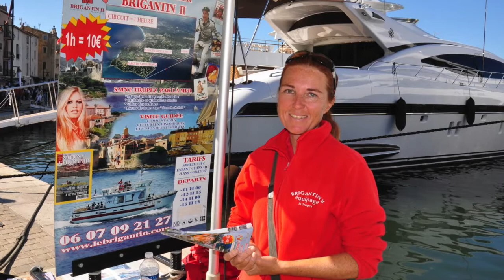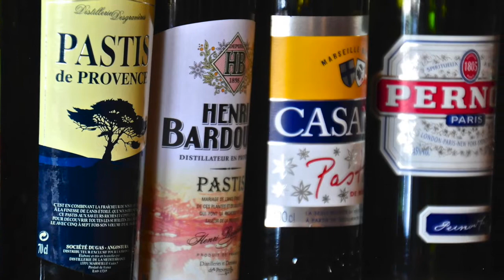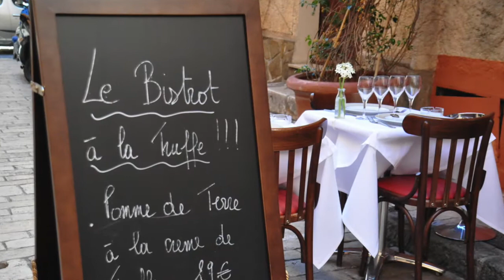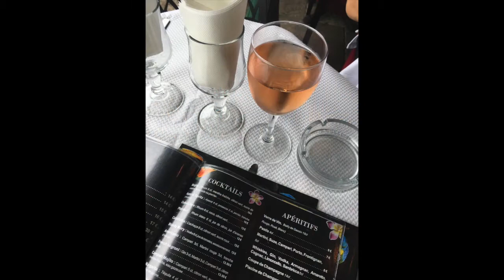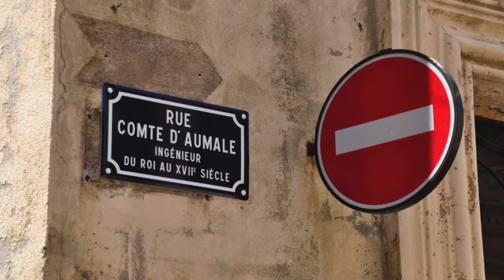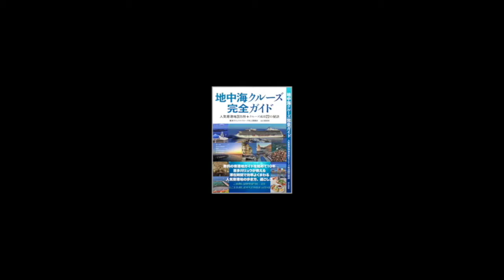南仏サントロペ - Saint-tropez (France) Strolling - ブルジット・バルドーの隠れ家避寒地（by 喜多川リュウ）